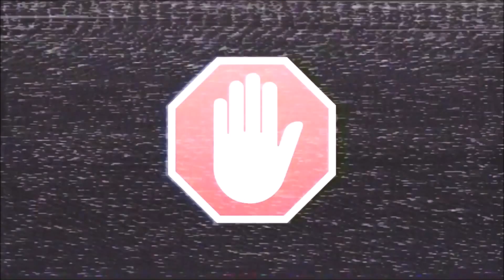The Surge - Прохождение #7 Веселые забеги ● Gameplay ● Walkthrough ● PC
The Surge - Gameplay Walkthrough
The Surge - Полное прохождение